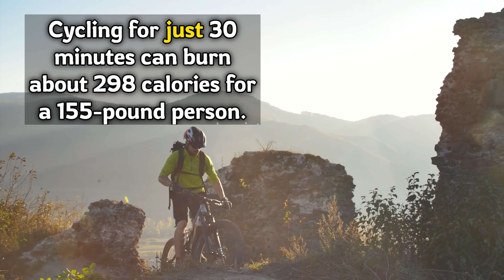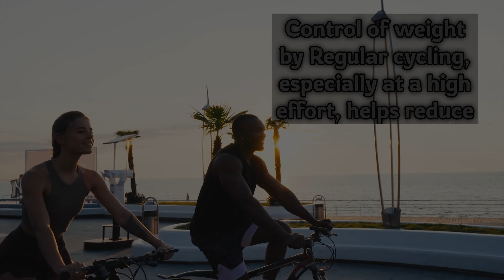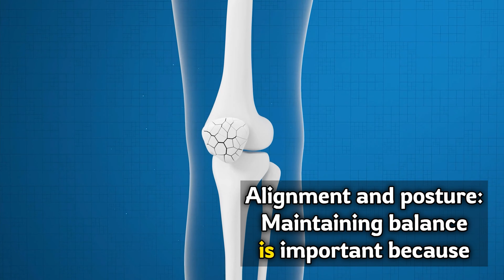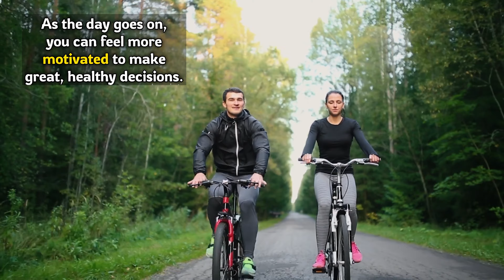5 Minutes of Cycling Every Day and Watch Your Body Transformation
5 Minutes of Cycling Every Day and Watch Your Body Transformation | 5 minute cycling workout | 5 minute cycling warm up | 5 minute power cycling

Cycling offers a wide range of physical, mental, and environmental benefits, making it a popular and accessible mode of transportation and recreational activity. Here are some of the key advantages of cycling:

Physical Fitness: Cycling is an excellent form of cardiovascular exercise. It helps improve your overall fitness, strengthens your muscles, and enhances endurance. Regular cycling can contribute to weight management and promote a healthy lifestyle.

Low Impact: Unlike some other forms of exercise, cycling is low-impact. This means it puts less stress on your joints and is generally considered easier on the body, making it a suitable choice for people of all fitness levels and ages.

Environmental Friendliness: Cycling is an eco-friendly mode of transportation. It produces zero emissions, reduces air pollution, and decreases traffic congestion, making it a sustainable choice for commuting and reducing your carbon footprint.

Cost-Effective: Once you have a bike, cycling is an economical means of transportation. You save money on fuel, public transportation, and parking fees. Maintenance costs for bicycles are also relatively low.

Stress Reduction: Cycling has been shown to reduce stress and improve mental well-being. The combination of physical activity and being outdoors can have a positive impact on mood and reduce anxiety.

Improved Cardiovascular Health: Regular cycling can lower the risk of heart disease, stroke, and high blood pressure. It helps improve circulation and promotes a healthy heart.

Weight Management: Cycling can assist in weight loss or maintenance. It burns calories and boosts metabolism, making it an effective part of a weight management plan.

Joint Health: As a low-impact exercise, cycling is gentler on the joints compared to high-impact activities like running. This makes it suitable for individuals with joint issues or those in the process of rehabilitation.

Enhanced Coordination and Balance: Cycling requires balance and coordination, which can improve these skills. It's especially beneficial for children's development in this regard.

Social Interaction: Cycling can be a social activity, whether you ride with friends, participate in group rides, or join cycling clubs. It offers opportunities for social interaction and a sense of community.

Time Efficiency: Commuting by bike in urban areas can be faster during peak traffic hours. It helps you avoid congestion and may reduce your commute time.

Exploration and Adventure: Cycling allows you to explore your surroundings, discover new places, and enjoy the beauty of nature. It's a great way to go on adventures and see the world from a different perspective.

Better Air Quality: Increased cycling can contribute to better air quality, reducing the amount of air pollution and greenhouse gas emissions in your community.

Convenience: Bicycles are easy to park and maneuver, allowing you to navigate congested urban areas with ease. You can also access areas that are not accessible by car.

Independence: Cycling gives you a sense of independence and freedom, as you're not reliant on schedules or public transportation. You can go where you want, when you want.

Happiness: Many people find joy and a sense of accomplishment in cycling. It can boost your self-esteem, improve mental well-being, and provide a sense of achievement when you set and reach cycling goals.

These benefits make cycling a versatile and enjoyable activity that contributes positively to your physical, mental, and environmental well-being.

It is NOT meant to replace professional medical diagnosis, advice, or treatment. Always consult a physician or qualified healthcare provider for any questions or concerns regarding a medical condition. Never disregard professional medical advice or delay seeking it based on something you have watched on YouTube.
2) Do not engage in any workouts or exercise ideas presented if you have any physical ailments. If you believe you are experiencing a medical emergency, call 911 immediately.
3) 'Fitness Vault' Channel does not endorse or recommend any specific tests, physicians, products, procedures, opinions, or other information mentioned in our videos. Relying on any information provided by Fitness Vault' Channel, its employees, or individuals featured in the content is solely at your own risk.